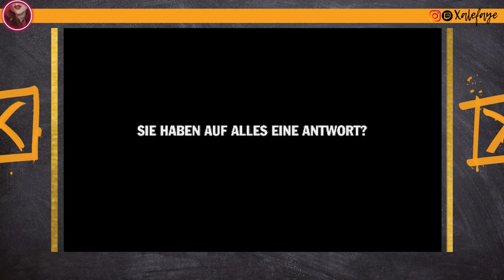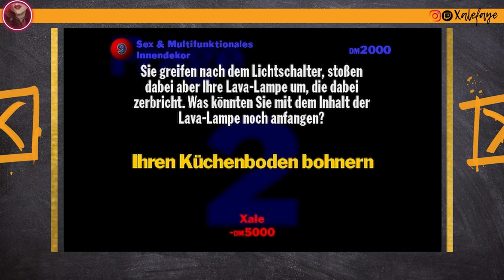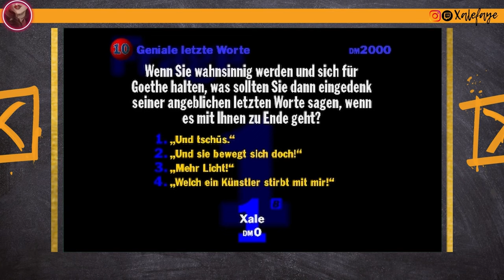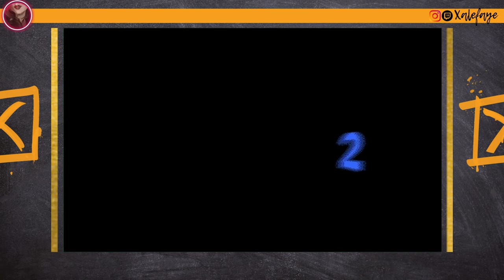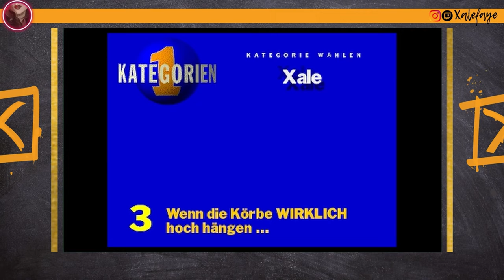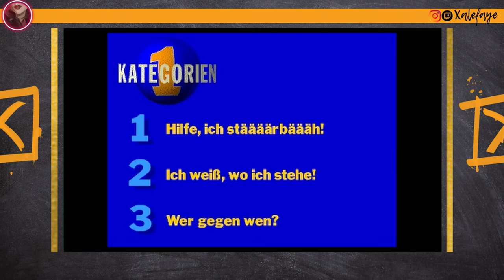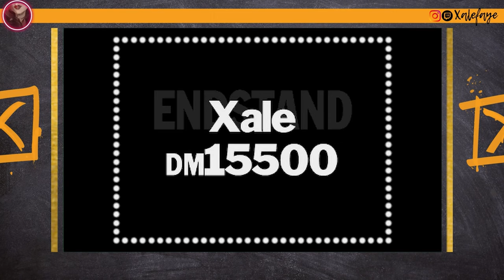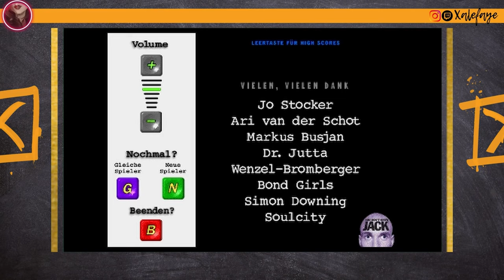You don't know Jack - auf deutsch spielen!? | German | RetroReview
Den alten deutschen Patch zu You Don't Know Jack findest du hier!

Der Release ist 2023 geplant! Unbedingt unterstützen!

Hast du das Spiel auch so geliebt?

Freueeee miiiiich auf euren Like, Kommentaaaar und Abooooo :D

XOXO, Xalefaye
Credits:
Music from Uppbeat (free for Creators!):
Videoquelle: You Don't Know Jack!
Schnitt: Xalefaye
steam: Xalefaye
Wichtigste Hardware***:
Gigabyte Ultrawide QHD 34" Monitor Curved
NEO Cube Tower
ASUS ROG Strix Z490G Mainboard
MSI MAG AIO
Prozessor Intel 10th Gen
Corsair Ram 4x8GB
ASUS ROG NVidia RTX 2070S